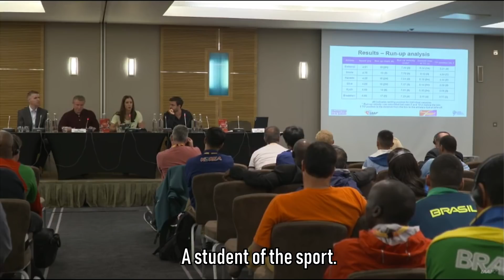Katerina Stefanidi A Fantastic Representative Of Pole Vault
Katerina Stefanidi is not only a legendary athlete but she is also a true representation of the olympic spirit.